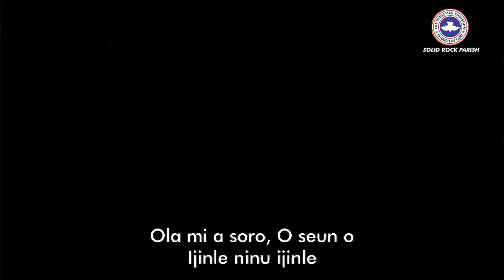Sunday Service (17:07:22) Praise Session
A Powerful praise and worship session led by Kemi Odunlami and The Solid Minstrels of The Redeem Christian Church of God. Solid Rock Parish, Ojodu. Lagos.